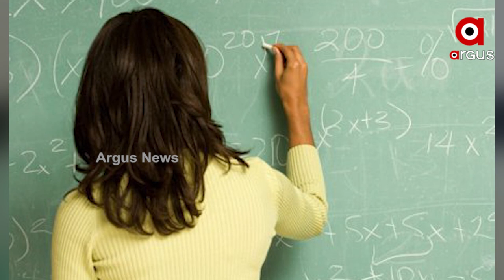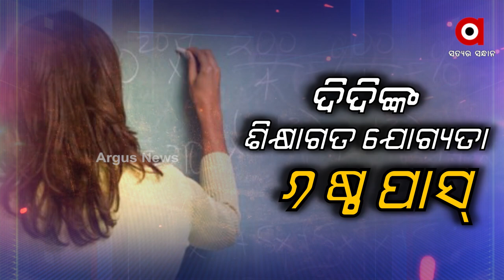ଚାକିରି ଦେଇ ଏବେ ଅଡୁଆରେ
୬ଷ୍ଠ ପାସ୍ କରିଥିବା ମହିଳା କଲିକତାରେ ମାଷ୍ଟର ଚାକିରି ପାଇଛନ୍ତି । ପିଲାଙ୍କୁ ପାଠ ପଢାଉଛନ୍ତି !  ଏଇଥିରୁ ଆପଣ ଚିନ୍ତା କରିପାରୁଥିବେ ଯେ, ଦୁର୍ନିତି କେଉଁ ସ୍ତରରେ ହୋଇଛି । ରାଜ୍ୟରେ ବରିଷ୍ଠ ମନ୍ତ୍ରୀ ପଇସା ଖାଇ ଏମିତି ଅନେକ ଅଯୋଗ୍ୟଙ୍କୁ ଚାକିରି ଦେଇ ଏବେ ଅଡୁଆରେ ।